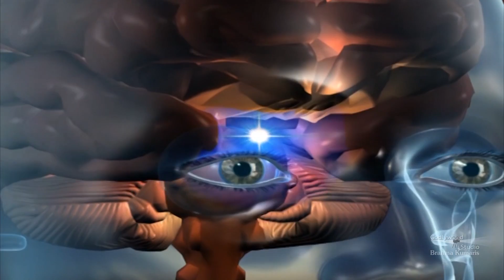Alaiyai Varum Oliyil | Tamil Video Song | Brahmakumaris